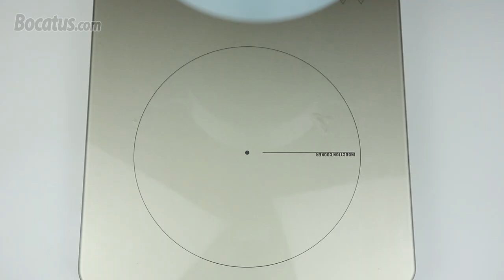Natillas de Calabaza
Esta receta de natillas de calabaza se elabora sin huevo, y el resultado son unas natillas cremosas con un sabor muy sutil a calabaza y especias.

INGREDIENTES:
- Leche (1 L)
- Calabaza (250 g)
- Maicena (75 g)
- Azúcar (160 g)
- Canela (1 rama)
- Anís estrellado (1 estrella)